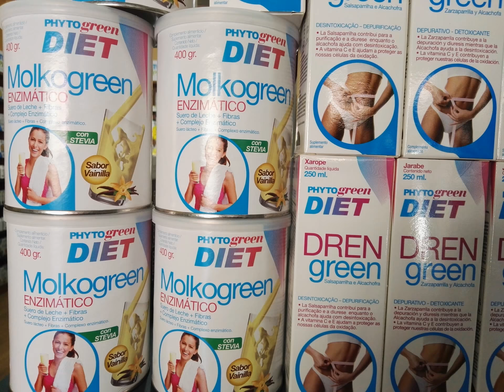PHYTOGREEN PRODUCTOS NATURALES DE LA VENTANA NATURAL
LA VENTANA NATURAL DE MELISA
FUENLABRADA MADRID SUR